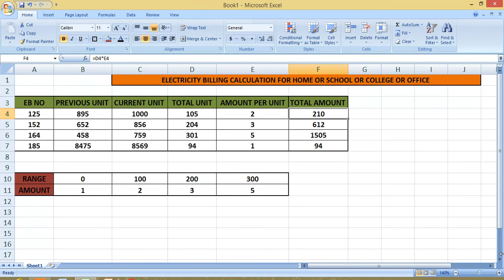Microsoft office Excel -2007 Electricity Billing Calculations Class -4